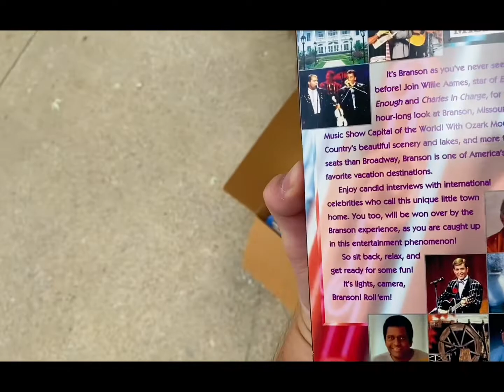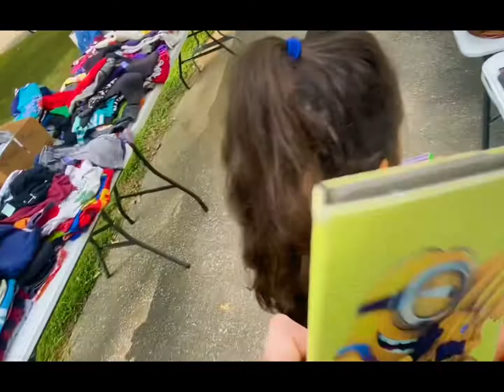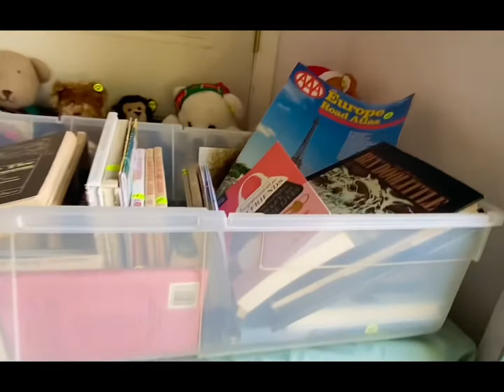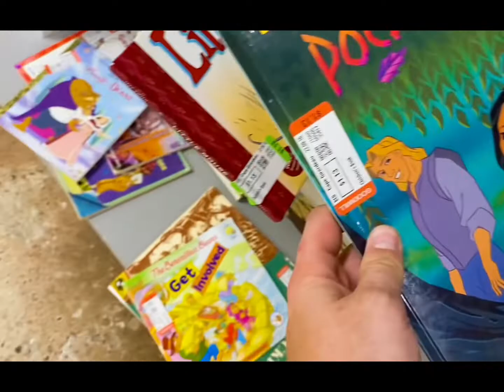Yard Sales and Fair with Viv!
Join Viv and me as we venture out on some yard sales and a fair at Gabby’s work!